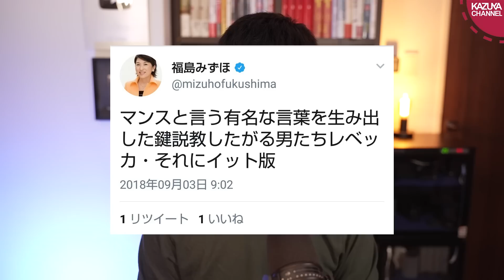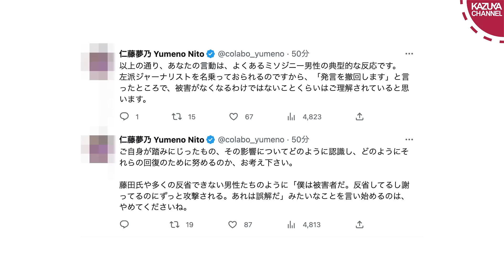仁藤夢乃さんにボロカス書かれてしまった左派ジャーナリスト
KAZU夜会【第95回/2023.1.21】